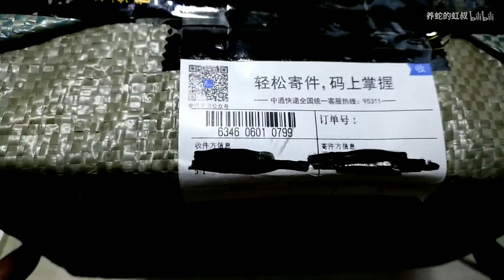【玉米蛇】开箱翻车了……未到家的蛇6/9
被咬了……